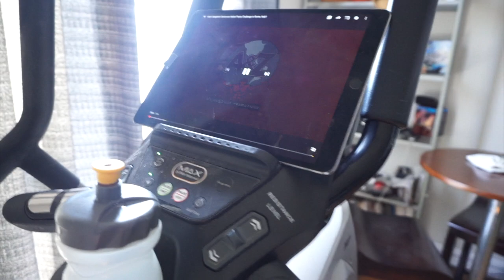Tom Hudson's Big Mac Challenge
Food challenges fascinate me. It started a while back with my watching Adam Richmond's Man vs Food on the Travel Channel, and the perennial Nathan's Hot Dog Eating Contest. Now, there are a lot of competive eaters who travel the globe eating and winning challenges on YouTube. One of my favorite professional eaters is Randy Santel. I am no competitive eater, but imitation is the sincerest form of flattery. So here is my version of a Big Mac Challenge. Here are some links to my fav competive eaters: